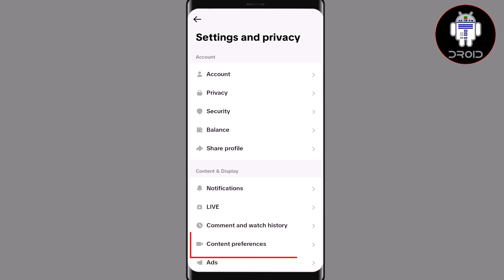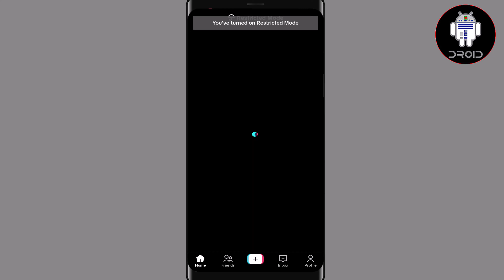How to Enable Restricted Mode on Tiktok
The procedure to enable Restricted mode on TikTok is explained step by step with pictures in this article. The process is simple and easy to follow too.